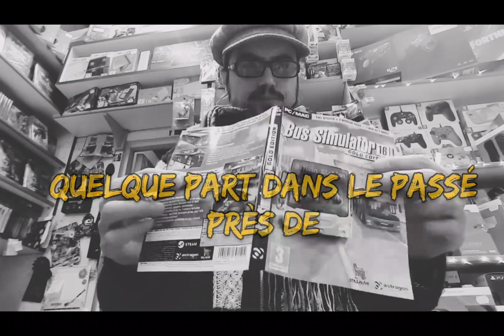INSTANT ’’T’’ #9 LES CLIENTS PC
Ils font des bons dans le temps, sont à la ramasse complet, les clients PC